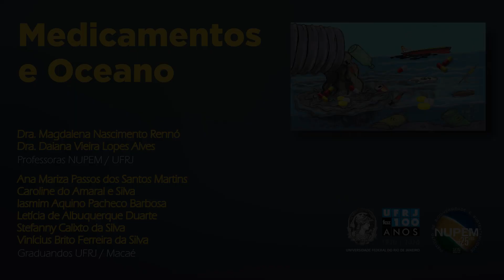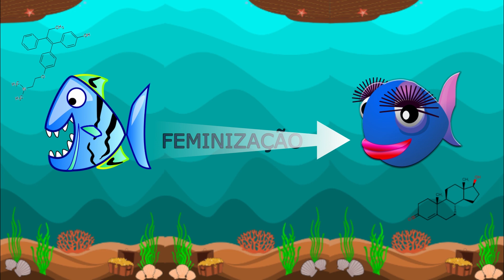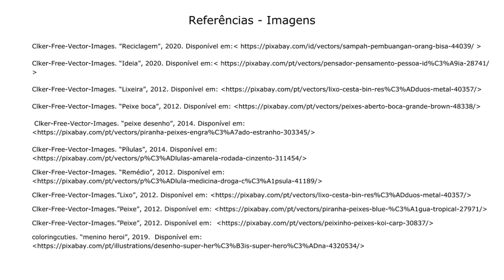Medicamentos e Oceano - Dia Mundial dos Oceanos 2020 - O Mar Invadiu o NUPEM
A comemoração do Dia Mundial dos Oceanos (World Oceans Day) ocorre no dia 8 de junho, e visa despertar a consciência da população sobre a importância e conservação dos oceanos para nossa sobrevivência.

Tradicionalmente, desde junho de 2016, o Instituto NUPEM/UFRJ comemora o Dia Mundial do Oceanos: o mar invadiu o NUPEM, com atividades interativas e palestras para alunos e professores das escolas de Macaé e região.

Este ano, nossa comemoração será realizada aqui, com a postagem de vídeos incríveis, produzidos por alunos e professores do NUPEM, além de pesquisadores convidados.

VOCÊ TAMBÉM PODE PARTICIPAR! Expresse sua paixão pelos oceanos através de qualquer forma de arte (desenho, pintura, fotografia, poesia, etc) e envie para até o dia 25/06. Participe!

Esse evento recebe apoio do Projeto Costões Rochosos e Projeto Multipesca

O Projeto Costões Rochosos e o Projeto Multipesca são realizados através de uma medida compensatória estabelecida pelo Termo de Ajustamento de Conduta (TAC) de responsabilidade da empresa Chevron, conduzido pelo Ministério Público Federal – MPF/RJ, com implementação do Fundo Brasileiro para a Biodiversidade – FUNBIO. A iniciativa integra o Projeto de Apoio à Pesquisa Marinha e Pesqueira.